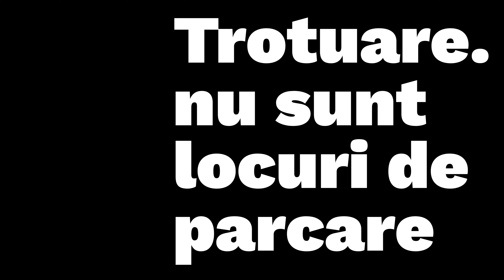Cu căruciorul cu copil la Piața Romană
Trotuare. nu sunt locuri de parcare, Piața Romană, București, RO 2022